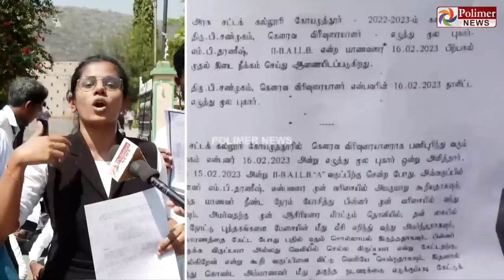மாணவர்கள் மேலயே பொய் வழக்கு போடுறாங்க...கோவை அரசு சட்டக் கல்லூரியில் கல்லூரி மாணவர்கள் ஆர்ப்பாட்டம்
Polimer News, Tamil Nadu’s No. 1 news channel, live! Catch breaking news and live reports as they emerge around the world. Stay updated on the latest stories from the worlds of politics, entertainment, sports, business, social media and so much more. Polimer News is your trusted source for crisp and unbiased news. Watch now!.